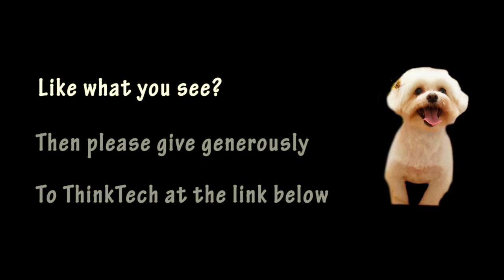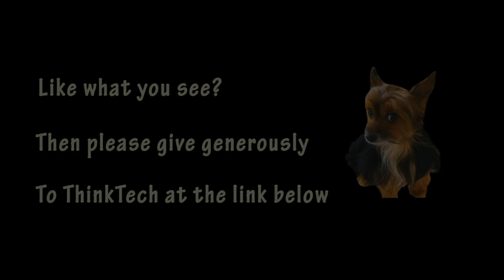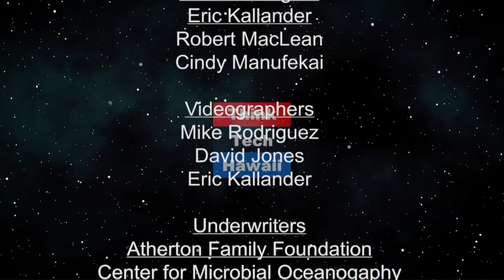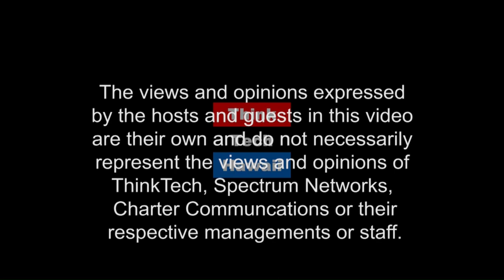Shame at the Border (Trump Week)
It's all on him.  An examination of what the president is doing, and not doing, as his administration proceeds, or not.

The hosts for this episode are Jay Fidell, Cynthia Sinclair and Tim Apicella.